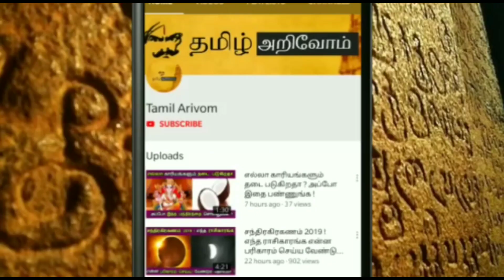தேனை நீரில் கலந்து குடித்தால் உயிருக்கே ஆபத்து ! ஆயுர்வேதம் கூறும் திடுக்கிடும் உண்மை !